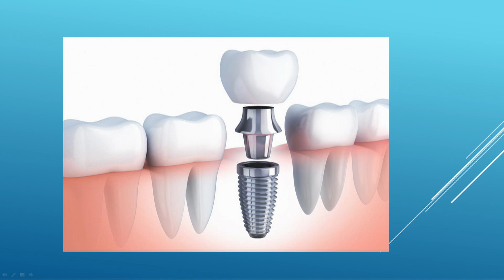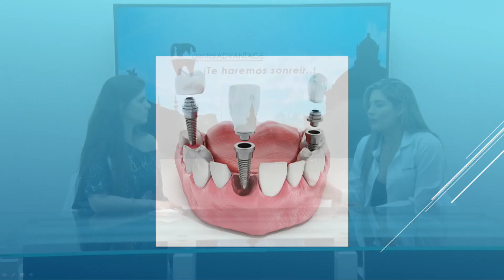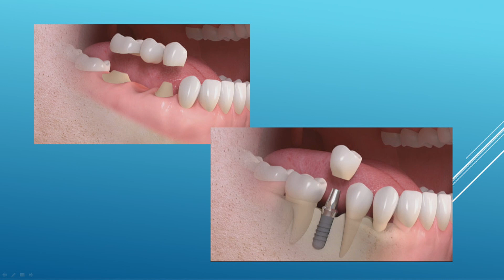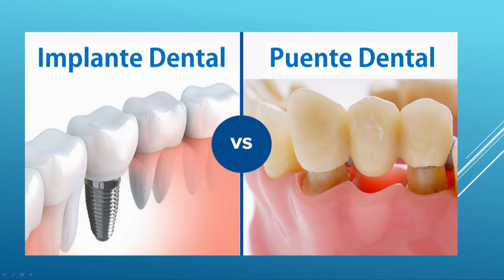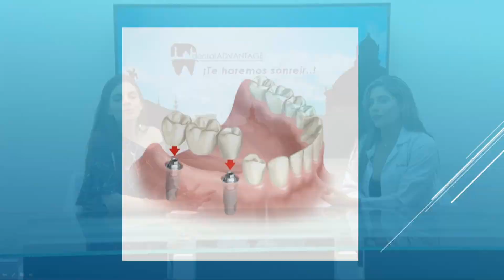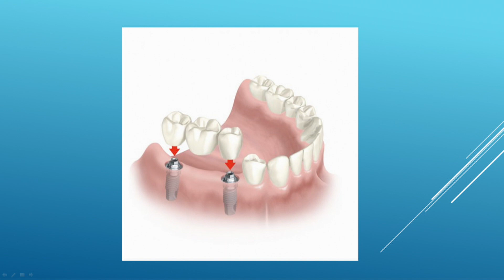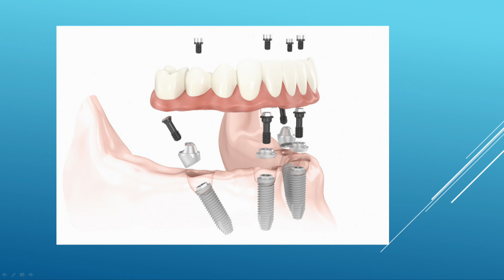SONRISAS AL DIA - INVITADA DRA ANDREA SAMPEDRO TEMA REHABILITACIÓN SOBRE IMPLANTES